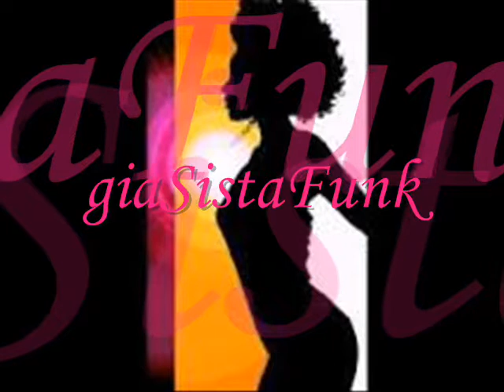T.S. MONK - bon bon vie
T.S. Monk - bon bon vie - 1980